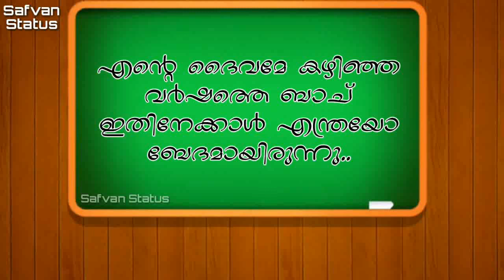Top 10 Teachers Dialogue Whatsapp Status [Happy Thechers Day]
Thechers day special dialogue whatsapp status, malayalam whatsapp status video, happy thechers day, safvan status,